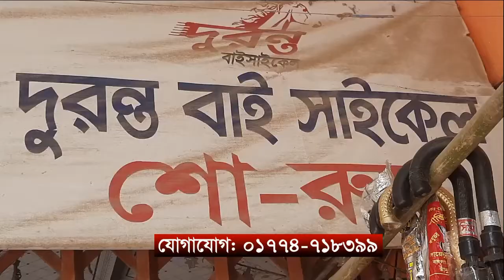দিনাজপুরের কাহারোলে কৃষি কর্মকর্তা প্রত্যাহারের দাবিতে মানববন্ধন ।। এবিএন ২৪ সংবাদ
অনিয়ম ও হয়রানির প্রতিবাদে দিনাজপুরের কাহারোল উপজেলার অতিরিক্ত কৃষি কর্মকর্তা সেলিনা আফরোজকে প্রত্যাহারের দাবিতে মানববন্ধন ও স্মারকলিপি দিয়েছে শাহরুখ কিটনাশক ডিলার ও ক্ষুদ্র ব্যবসায়ীরা।

SHOW LESS